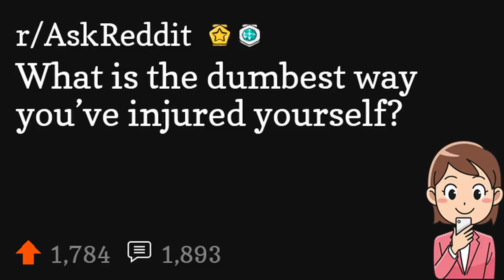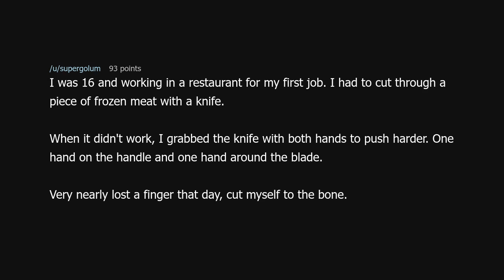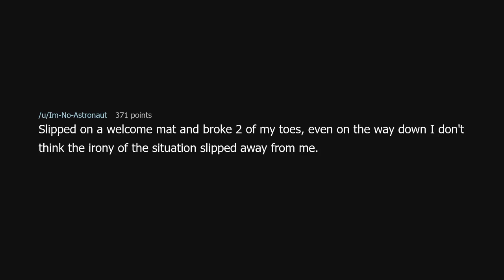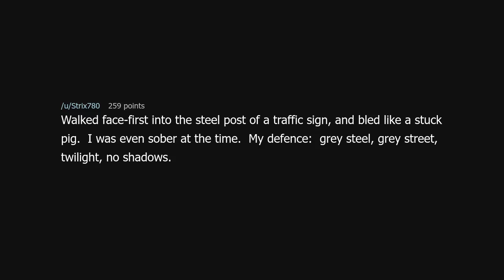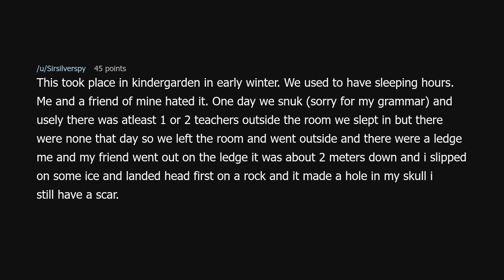What is the dumbest way you’ve injured yourself?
What is the dumbest way you’ve injured yourself? (r/AskReddit)

Source: TehHooman on Reddit (link removed at the insistence of YouTube)